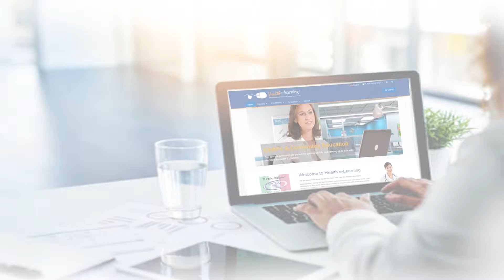Témoignage #3 (Français) | Health e-Learning Testimonial (English Sub)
Listen to our Students talk about our courses and their experience with Health e-Learning.

Écoutez nos étudiants parler de nos cours et de leur expérience avec e-Apprentissage Santé.